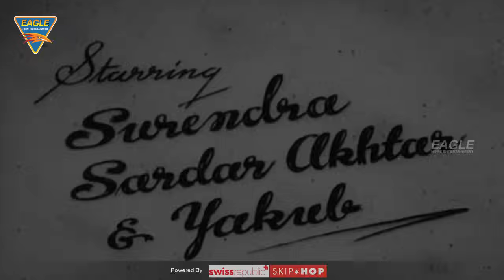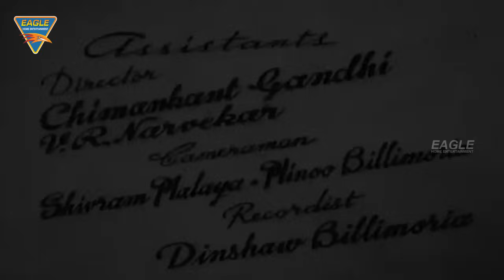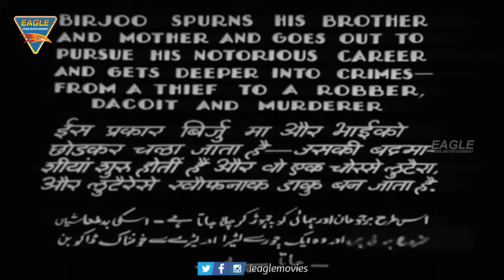Aurat 1940 Hindi Old Classical Hindi Full Movie || Babubhai Mehta, Wajahat Mirza || Old Hindi Movies